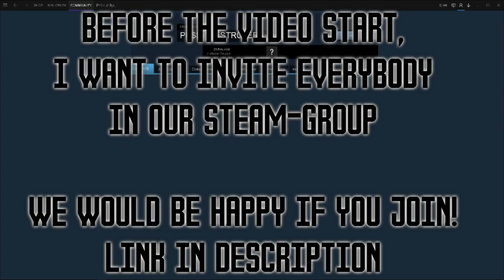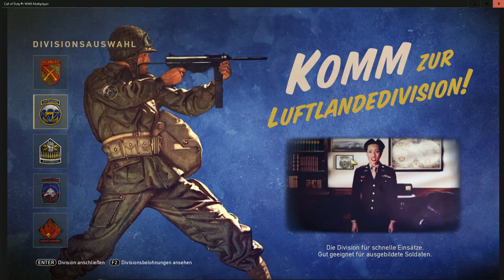Call Of Duty WWII - War never changes [GER/ENG 1080p 60fps]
► Follow me on Instagramm!  @_put_ic

Specs:

Grafikkarte: Asus GTX 1060 6gb  (overclocked)
Prozessor..: AMD FX 6300 3.6GHZ (overclocked)
Festplatte2: Maxtor 3,5 Zoll IDE 300 gb
Festplatte1: Maxtor 3,5 Zoll IDE 190 gb
Monitor. : Samsung SyncMaster P2270
Netzteil...: Cooler Master B600

Tastatur...: HAVIT Gaming Tastatur

Maus. : HAVIT LED Gaming Maus

Seht ihr, man muss nicht das beste haben, um was zum laufen zu bringen ;) ( trotzdem empfehle ich keinen AMD Prozessor, keine haftung bei kaputten, oder falschen Links, Sachen, Eigentum usw lol )

Mitspieler:

Zyrux: Liste der Freunde & Kollegen
Alpha: Kein YT Channel

cod wwii
ww2 game
team death match
hard point